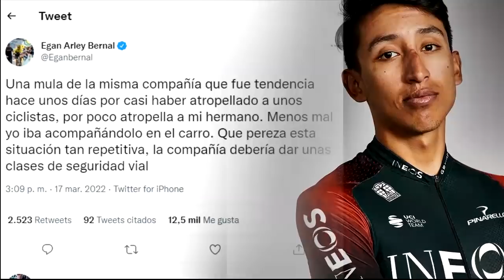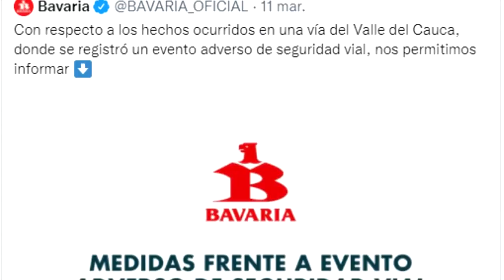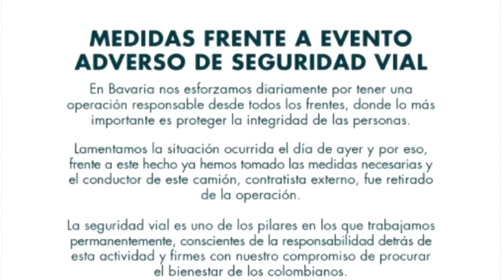Egan Bernal DENUNCIA Una Tractomula Casi ATROPELLA A Mi HERMANITO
EGANBERNAL EL CAMPEON DEL TOUR DE FRANCIA Y DEL GIRO DE ITALIA EGAN BERNAL DENUNCIA EN SUS REDES SOCIALES QUE UNA TRACTOMULA CASI ATROPELLA A SU HERMANITO RONALD Y PIDE QUE LA EMPRESA A LA QUE PERTENECE EL CONDUCTOR SEA INTERVENIDO.